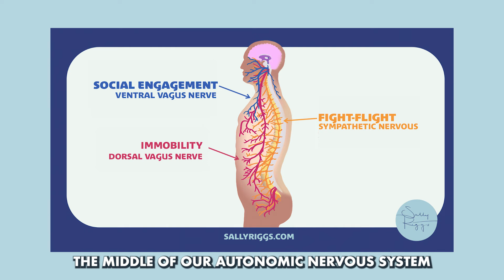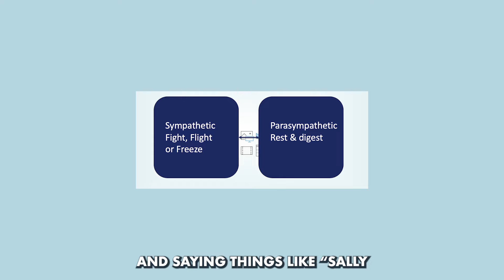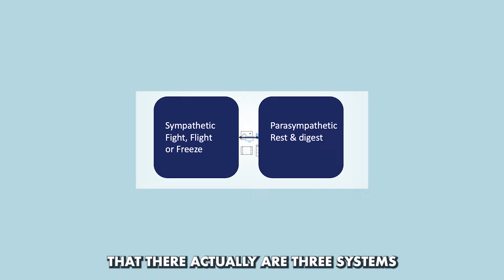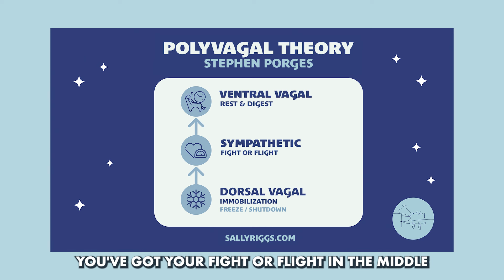Why is the Nervous System Important to Long Covid recovery?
Interested in joining our SSP Group enrolling new cohorts monthly?

NOT WHERE YOU WANT TO BE IN YOUR RECOVERY? MY NEW E-COURSE RECOVER: POLYVAGAL STRATEGIES TO CALM YOUR NERVOUS SYSTEM FOR LONG COVID RECOVERY MAY BE JUST WHAT YOU NEED!

Grab your copy of Recover: Polyvagal Strategies for COVID Long Haulers book today!

REMINDER: The information provided in this video is for educational and informational purposes only, and should not be construed as medical advice. Make sure to do your own research and consult with trusted healthcare professionals before making any decisions about what may be right for you.